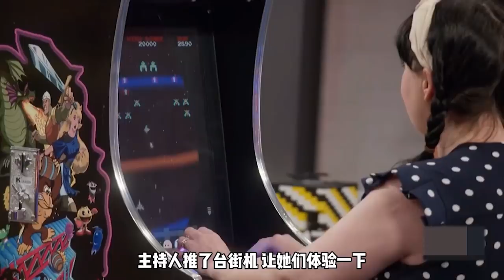雪山列车大劫案｜很难想象十小时的时间，零散的砖块搭建成了这样！【乐高拌饭】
我们会特别关注儿童的安全需求，制作内容时会避免任何可能对其产生负面影响的情节。 雪山列车大劫案｜很难想象十小时的时间，零散的砖块搭建成了这样！【乐高拌饭】
5分钟看完一集《乐高大师》
哈喽大家好，我是【乐高拌饭】！🎉🎉